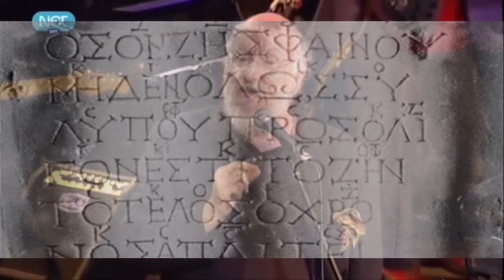Χατζιδακις 2019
Ο Μανος μας καθε χρονο τετοια μερα